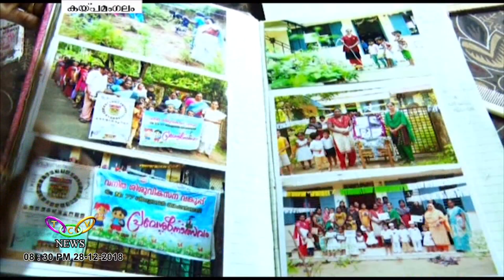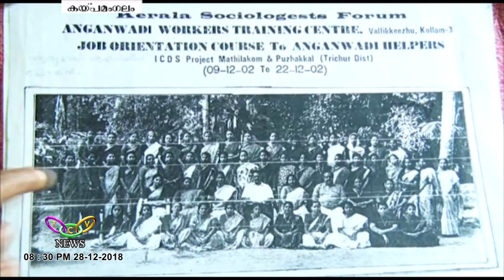മാതൃകയാവുകയാണ് മതിലകം അംഗന്‍വാടി | TCV Kaipamangalam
മികച്ച പ്രവര്‍ത്തനങ്ങള്‍ കൊണ്ട് മാതൃകയാവുകയാണ് മതിലകം പഞ്ചായത്തിലെ ശിശുഭവന്‍ അംഗന്‍വാടി. മുറ്റം നിറഞ്ഞ് നില്‍ക്കുന്ന ഹരിതാഭ കാഴ്കളിലൊതുങ്ങുന്നതല്ല ഈ അംഗനവാടിയുടെ സവിശേഷതകള്‍.